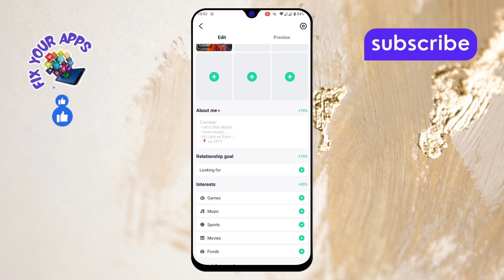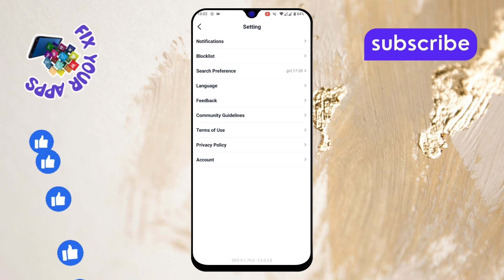How To Find Block List On OFO Magmeet Ng Bagong Friends App - Step-by-Step Guide [2025]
How To Find Block List On OFO Magmeet Ng Bagong Friends App

The OFO Magmeet Ng Bagong Friends app offers a way for users to meet new people, but sometimes you might want to know how to manage your connections. Finding the block list helps you see who you've blocked on the app, ensuring you have full control over your interactions. Understanding how to access and manage this list is important for maintaining a smooth experience. If you're curious about this feature, watching this video will guide you step by step through the process.

- How to find block list on OFO app
- How to manage blocked users in OFO app
- How to unblock users in OFO Magmeet
- How to check block list in OFO Magmeet
- Managing connections in OFO Magmeet app